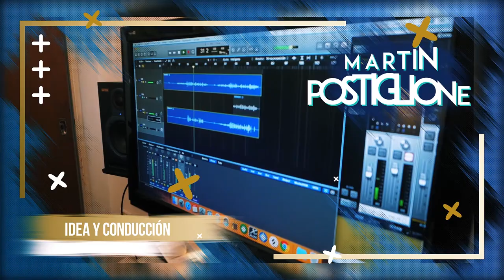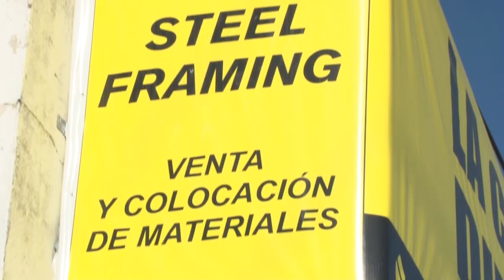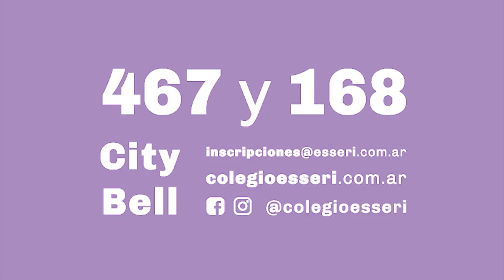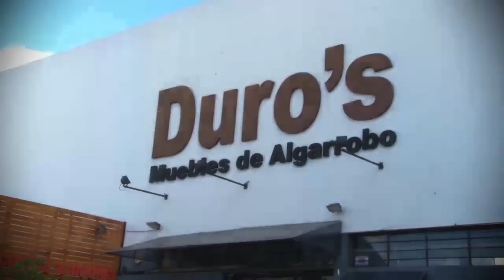Programa 162 - Martín Cauteruccio - Jaque y Mate (5° temporada)